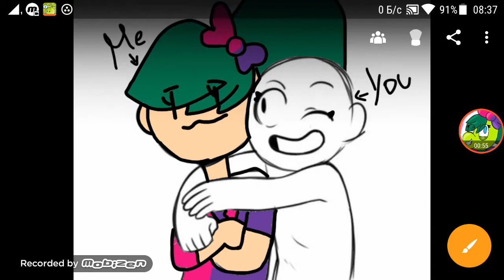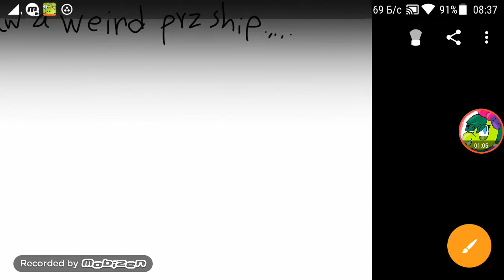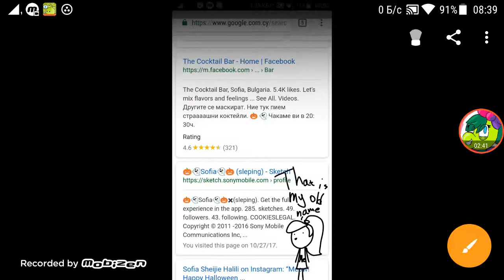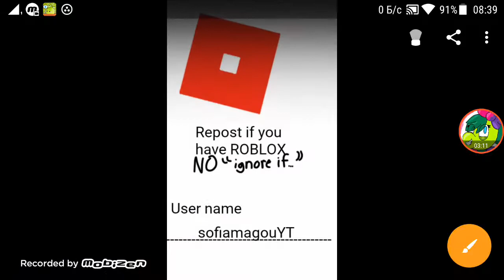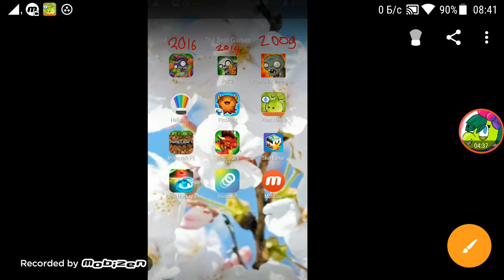All of my art (part 1)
Some are not done and some that you saw today but nah